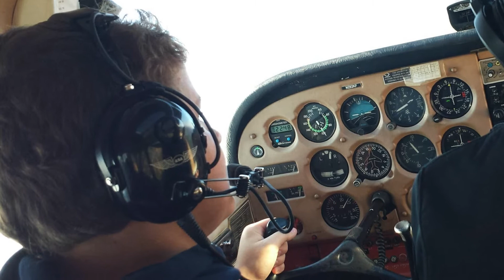Nick's First Flight December 10, 2017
Nick Sylvain completed his "Discovery Flight" from the Moore County Airport (SOP) with his mom Kimberly serving as photographer from the back seat of Cessna 172 292KF. He made his first unassisted take-off mentored by Jack Stevens, CFI following closely on the controls.